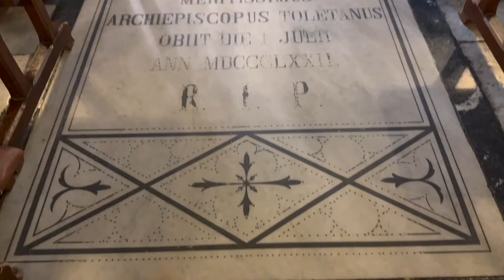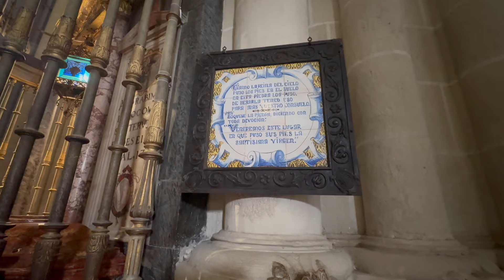¿Qué hacer en TOLEDO? - Padel, Catedral Primada l Felipe Zuluaga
0:00 Intro
0:07 Deporte del día: padel
0:40 El plan de hoy
0:52 llegamos a Toledo
1:26 ¿Escaleras eléctricas o normales?
3:25 La plaza central
3:49 Hacia la Catedral Primada
4:04 Ciudad Medieval
4:24 La Catedral Primada
4:38 ¿Cuánto cuesta entrar?
5:04 Conociendo la Catedral
7:24 La virgen María estuvo aquí
7:45 Escaladora nivel 1000
8:25 La biblioteca pública de Toledo
8:52 ¿Qué más hacemos?
9:27 Mirador San Martín - Pa' la casa
9:36 Atardecer
9:42 Casa. Perritos y gatitos

Preguntas frecuentes:
¿De dónde eres?: Bogotá, Colombia.
¿Qué estás estudiando y dónde? : Psicología en la Universidad del Rosario
¿Has estudiado antes? : Sí. Soy administrador de negocios internacionales de la Universidad del Rosario y tengo una maestría en Gerencia de la Universidad de Sydney, Australia.